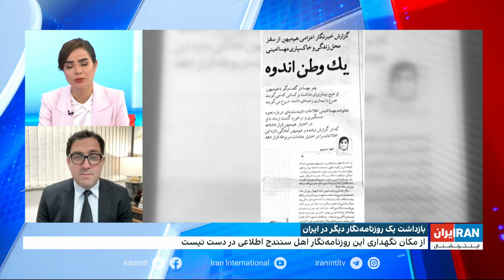از شروع اعتراضات پس از مرگ مهسا امینی، تاکنون دست‌کم ۷۰ روزنامه‌نگار بازداشت شدند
گفت‌وگو با امید معماریان، روزنامه‌نگار